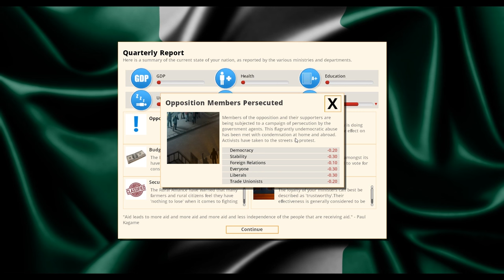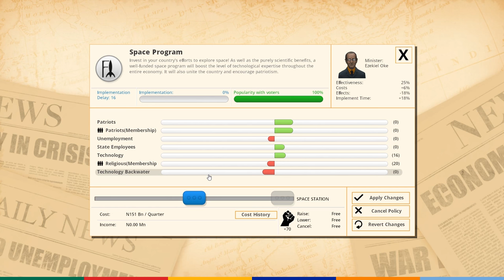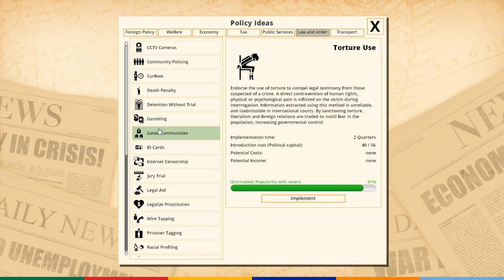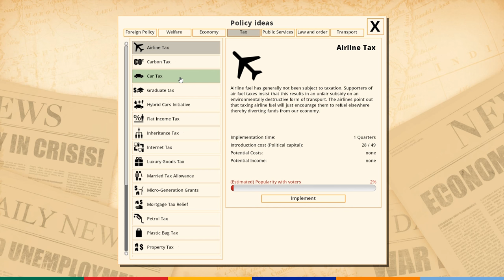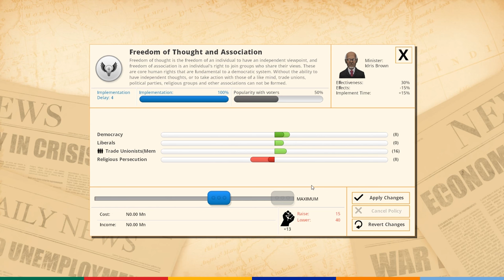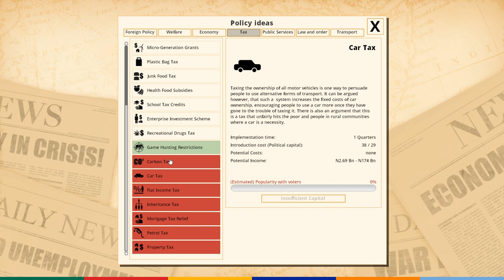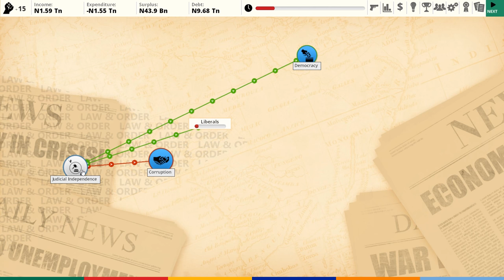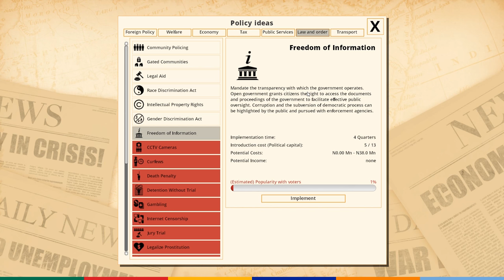Democracy 3 Africa Let's Play - Nigeria - No Crime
Somehow I managed to reduce all crime and Nigeria is now a peaceful utopia!

Goodluck Jonathan has nothing on Goodluck Robert! Taking control of a corrupt and poor Nigeria and trying to make it the light on the shining hill of Africa in the standalone expansion to Democracy 3.